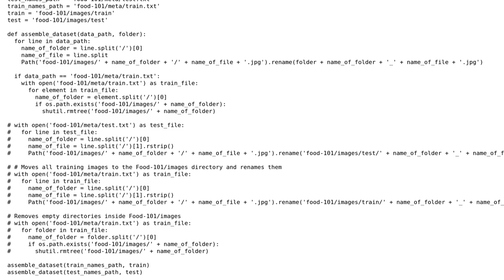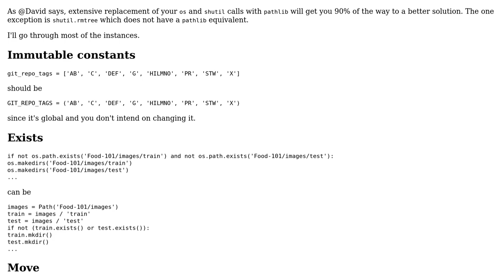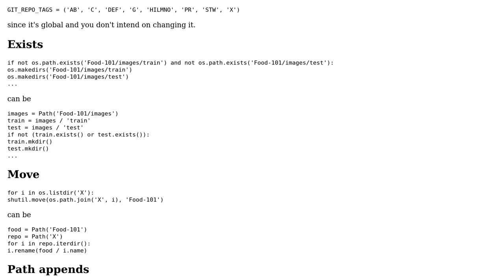Code Review: Python code to reiterate different files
With thanks & praise to God, and with thanks to the many people who have made this project possible! You are responsible for your own actions.